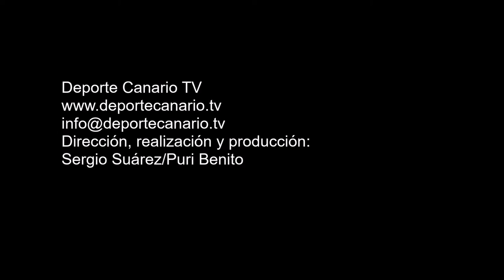Claudio Morera, entrenador del Real Club Victoria, comenta la temporada del club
Comentario post partido de Claudio Morera, entrenador del Real Club Victoria. Análisis de temporada tras el partido de fútbol CD Firgas-Real Club Victoria. Primera Regional Gran Canaria Grupo I. Temporada 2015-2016. Jornada 33. 17/5/2016. Campo de Fútbol Municipal Domingo Ponce. Villa de Firgas. Resultado final: 0-1.